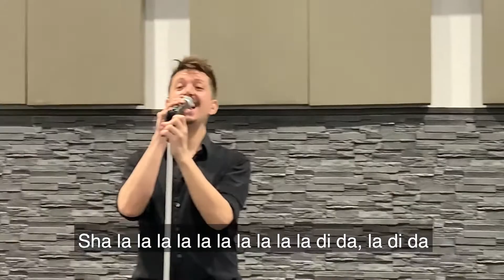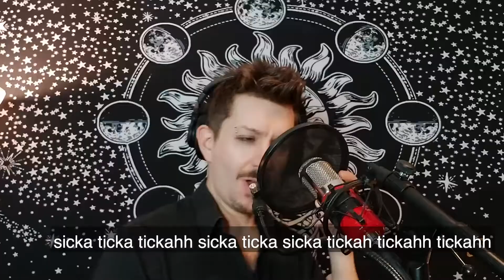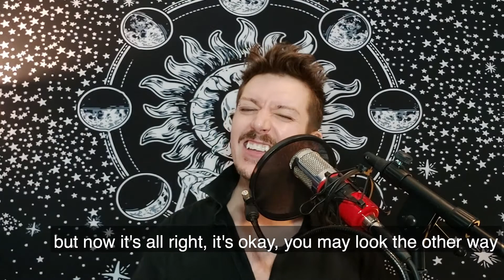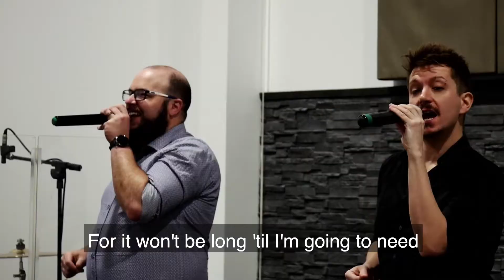Barrhead Volunteer Appreciation Concert by HOJA!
The entertainment this evening is. *hold for drum-roll*... HOJA!!!
Since 1998, HOJA has energized and entertained over 3,000 audiences nationwide with their unique style of acappella-comedy and their ability to tailor their show to appeal to different audience ages and tastes. From doo-wop to rock, disco to country, no music genre is safe from Canada’s acappella heroes. HOJA’s wonderful harmonies, funny stage banter, great audience interaction, favorite songs to sing along with, fun & energy ensure your guests have an experience they’ll never forget.

Based out of Calgary, AB, HOJA is a professional, auditioned group managed by Fat Cat Productions. 31 talented young performers have been members of the group over the past 17 years.

Funding for National Volunteer Week is provided by the Government of Alberta and distributed by Volunteer Alberta.